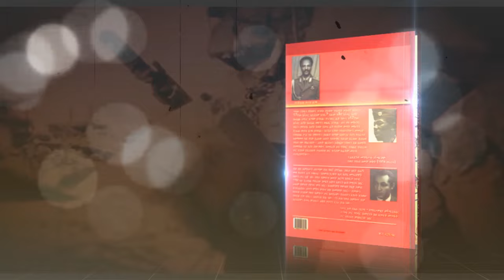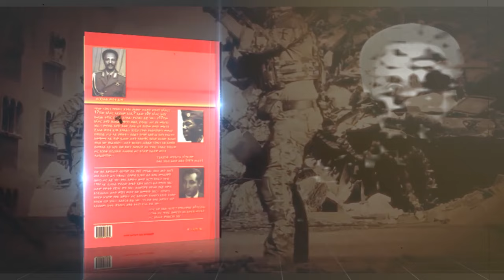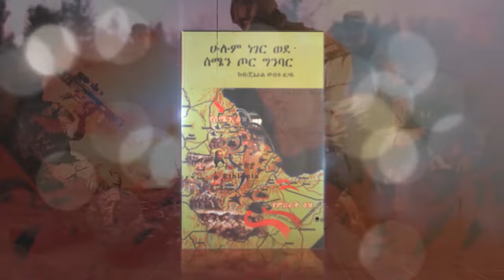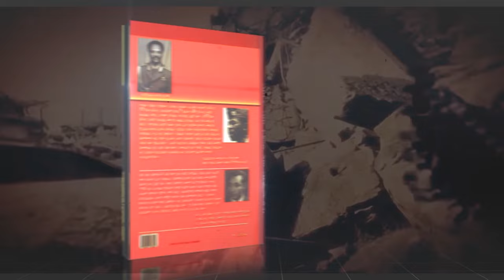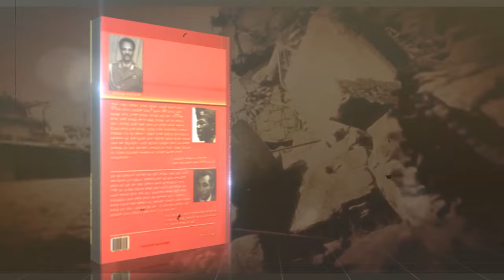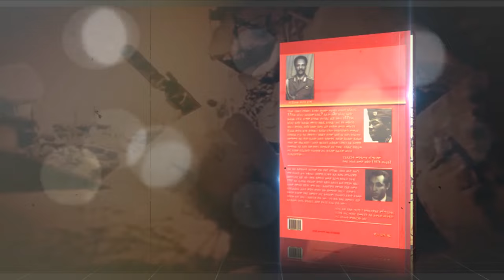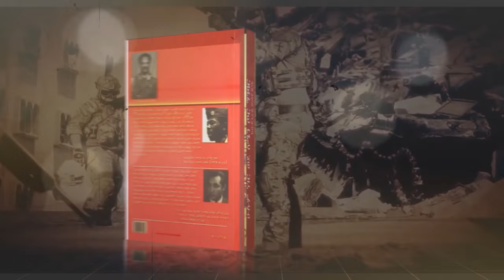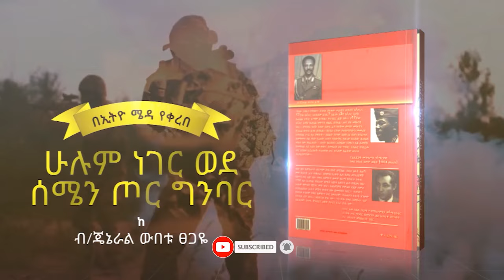የመጽሀፉ ርእስ፡“ሁሉም ነገር ወደ ሰሜን ጦር ግንባር”||ክፍል 67||የታላላቅ ጀግኖች ማስታወሻ||ጸሀፊ፡ብ/ጄነራል ውበቱ ፀጋዬ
የኢትዮ ሜዳ ምርጥ ቤተሰብ ለመሆን ተከታዩን ሊንክ በመክፈት እና Join የሚለውን በመጫን ይቀላቀሉ፤ ስራችን ቀጣይነትና የበለጠ ጥራት እንዲኖረው ያበረታቱን፡፡